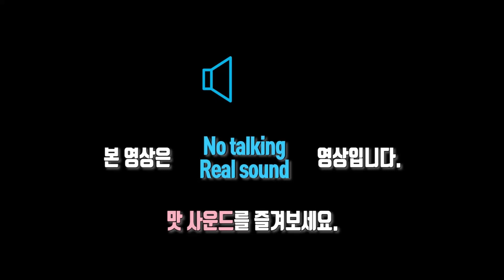먹방 창배tv 송주물냉면 새우튀김조합 가즈아 Cold Buckwheat Noodles eating show mukbang asmr copy